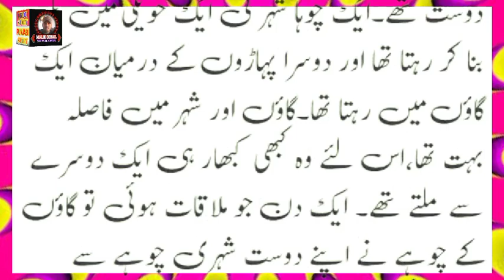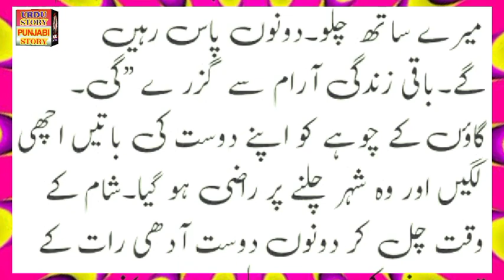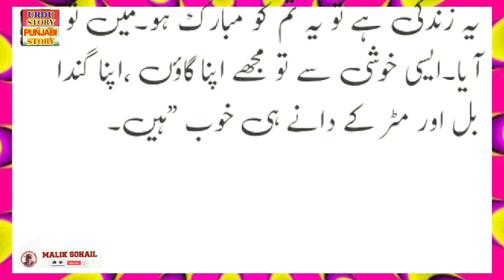Do Chuhey Urdu Storey Audio Voice Ka Sath || آج کی کہانی ( دو چوہے )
DoChuheyUrduStoreyAudioVoiceKaSath || آج کی کہانی ( دو چوہے )